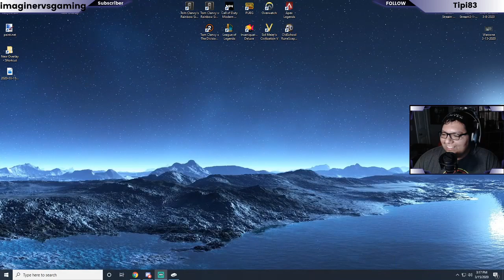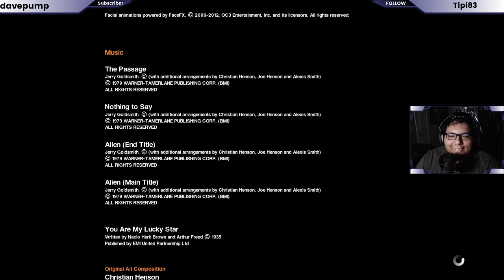Alien Isolation Part 4/Finale!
Hello there, welcome to the channel!   Here's part 4 and finale of my stream of Alien: Isolation over You can follow me over on twitch or over on twitter for any streaming updates or upcoming youtube videos.